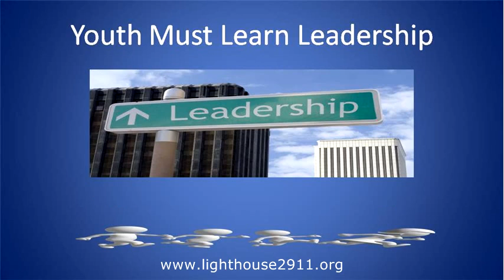Tips For Parents 7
This quick video will give you the fastest and best tips on parenting to build a successful family.

One of the best ways to help your child is to follow other parents' advice. By doing so you will begin to be more effective with very little effort.

Today it is more important that we always develop our parenting skills because our children are expecting it.

When you Promote the Solution to your child's behavior with minimum
effort your parenting skills improve and your family wins.